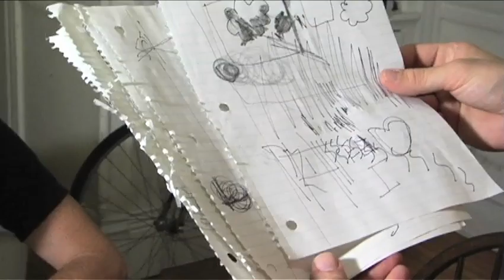An Evening of Flyers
We should've never given Sam so much power.